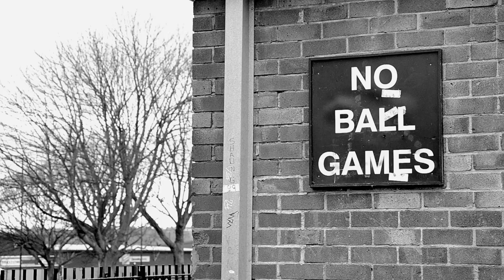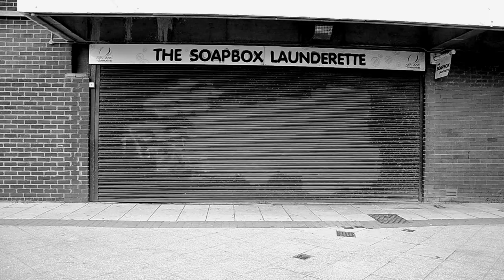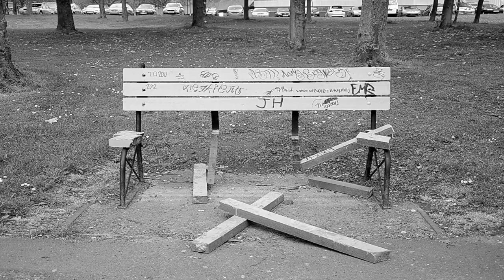David&Goliath The Smokin Barrels Music Video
This is a student made music video for the band The Smokin Barrels, it was shot using a Nikon D7000 and editing on final cut pro.